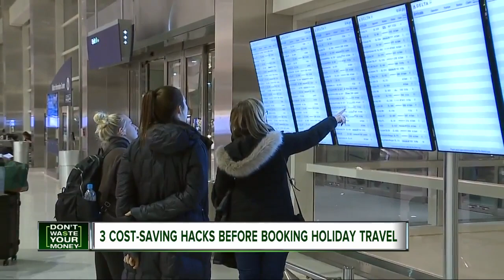3 cost-saving hacks before booking holiday travel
Here are three cost-saving hacks before booking holiday travel!